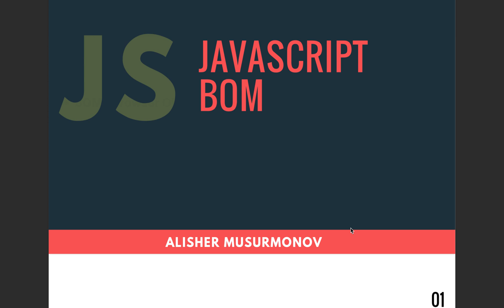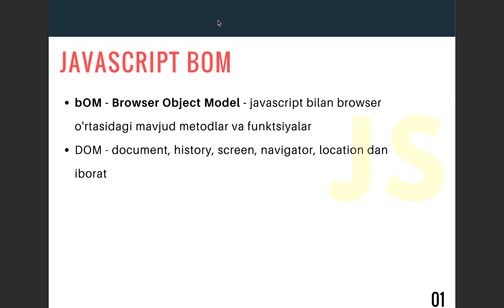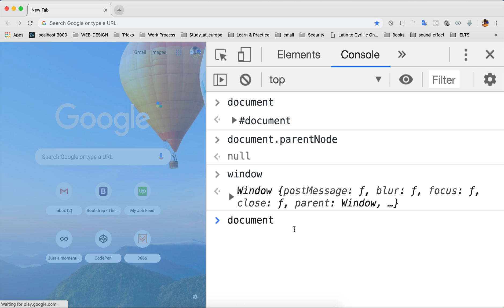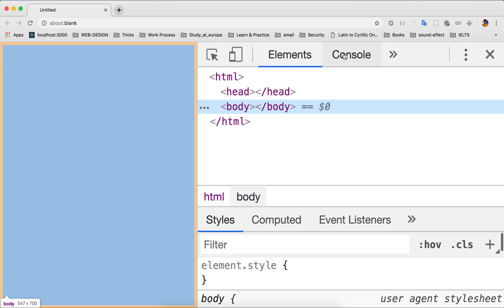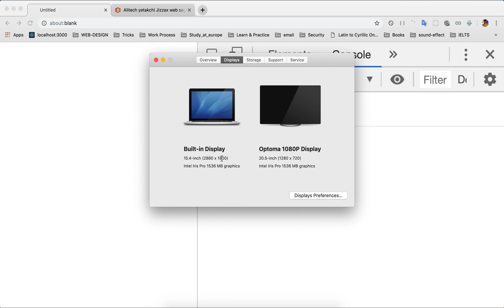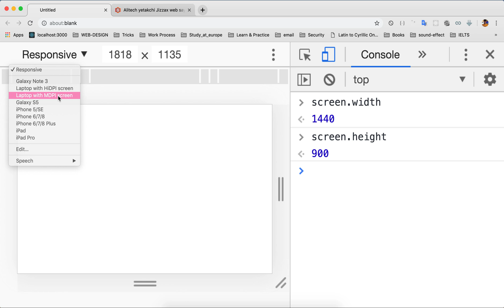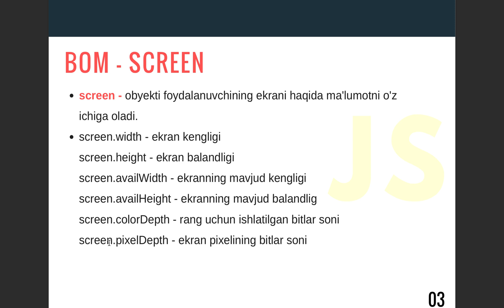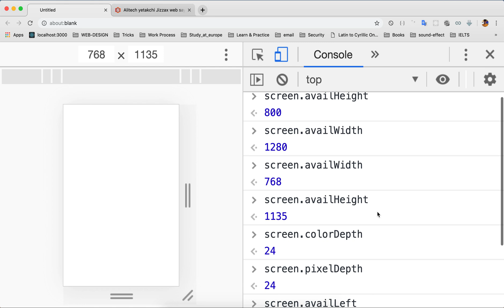#31- BOM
BOM - brovzer obyekt modeliga to'xtalib o'tamiz. BUnda biz window va screen bo'limiga to'xtalamiz.